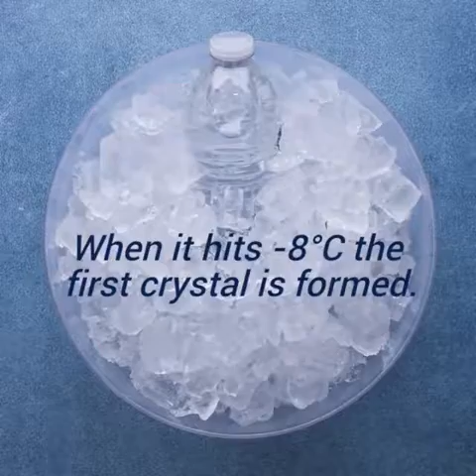O segredo é aprender coisas novas.